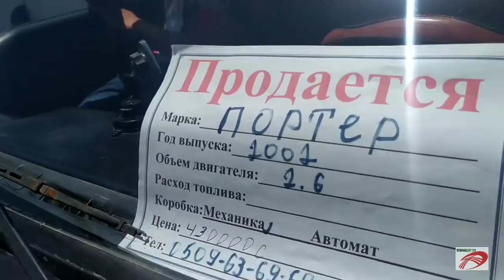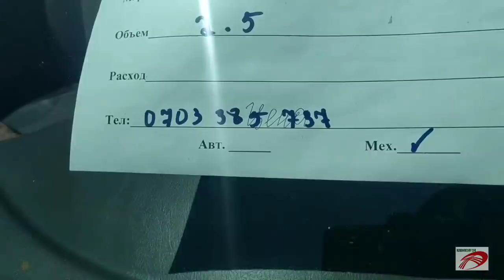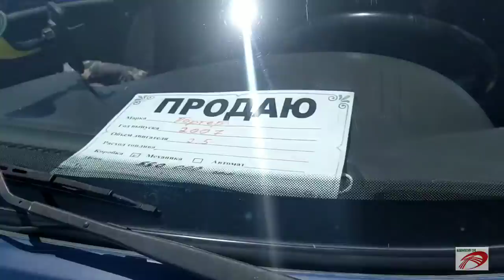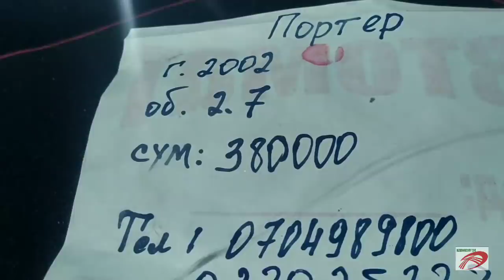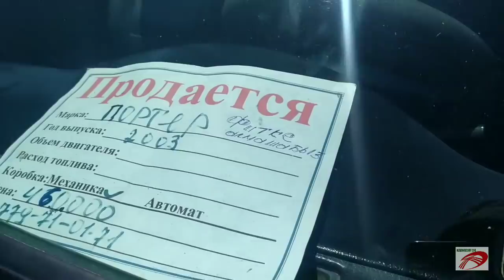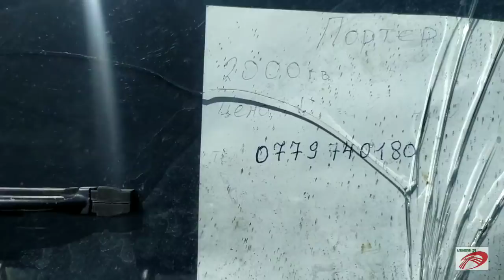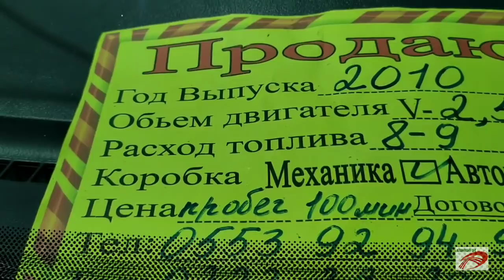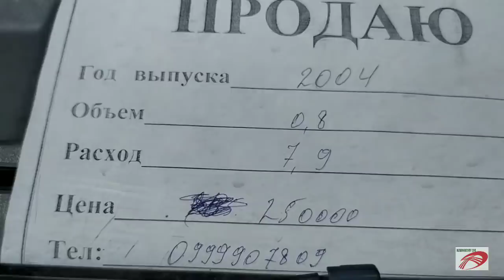Мына ПОРТЕР Унаасы да АРЗАНДАГАНДАЙ Баштаптыр Жалалабад 04/06/2020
ЖАЛАЛАБАД УНАА БАЗАРДА БААЛАРДЫ ЭКИНЧИ КАНАЛЫБЫЗДАН КӨРҮҢҮЗ👇 каналы сиздин кызматыңызда сатыла турган ҮЙ,ЧЕК,УНАА ЖЕР-ҮЙЛӨР БОЛСО ушул номерге кайрылыныздар* _*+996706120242_*Россия Москва Казахстан Алматы Узбекистан Ташкент Таджикистан Туркменистан Турция Стамбул Ош унаа базар Озгон дордой Маал базар Озгон Кашкар кыштак Араван Куршаб Жалалабат Атамбаев Жээнбеков Курсан Асанов Бабанов Текебаев Садыр Жапаров Боур Кечки жанылыктар Сонку кабар Кыргыз кабар Акыркы кабарKabarchy Мус тв Машина кж Гисарские парода Кой таш музыка клипы кино узкино сериял мультфильм Тынар жаны тамаша Кайрылуу Урзубаев Нурсултан Дастан Драка Бой Шереметьево Против Охраны таксиста UFC спорт Буйрутма Перекупщик Баткен ок айтылды Адахан Мадымаров ТВ кайгул кузот Андрей Малахов кечирим Ош унаа базар ачылды ураа кара суу Ачылды урраа баалары